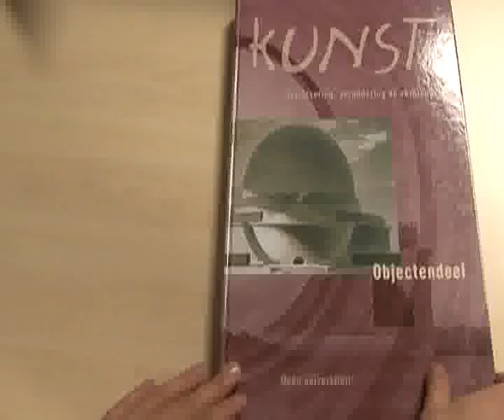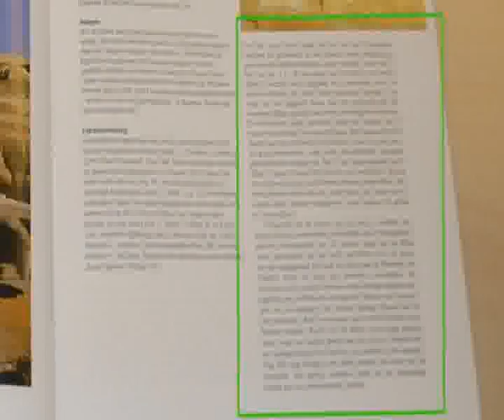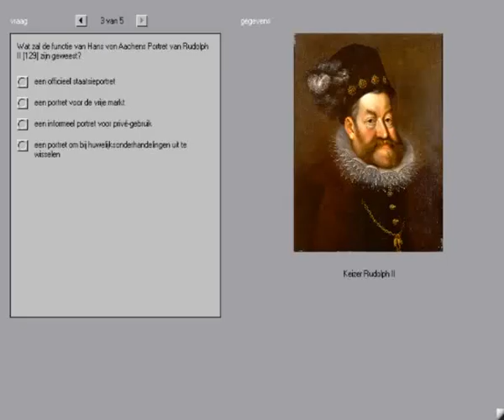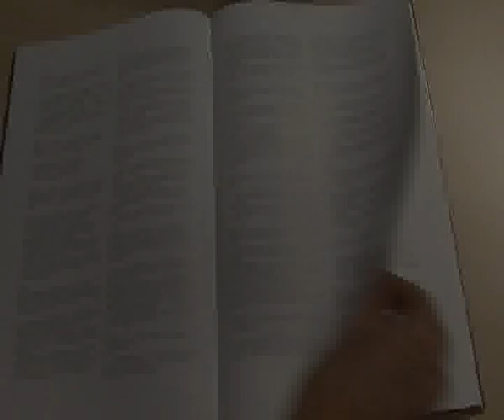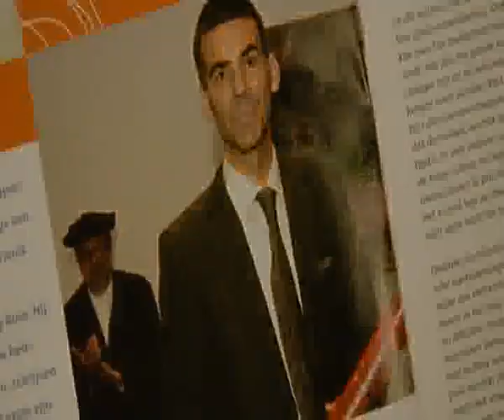Promovideo Cursus Kunst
Promovideo Cursus Kunst Open Universiteit